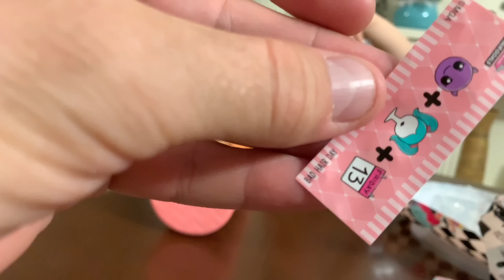LOL surprise HAIRGOALS Doll UNBOXING